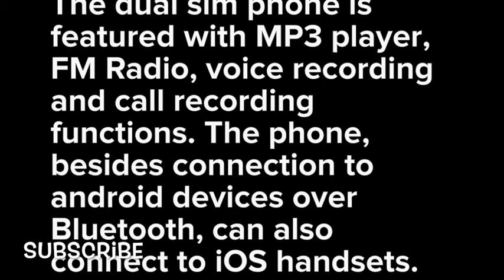World's smallest phone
World's smallest phone enters Indian market